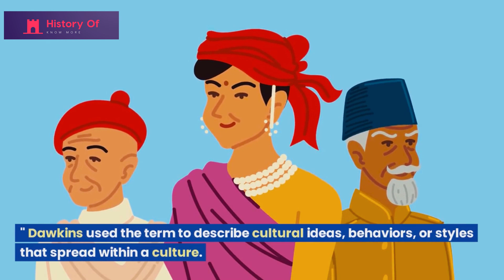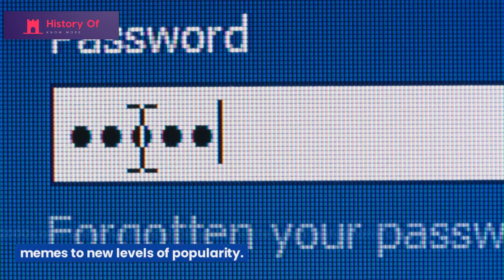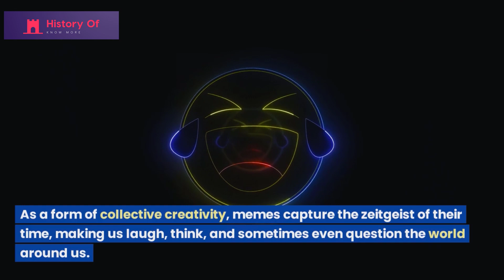History of Memes